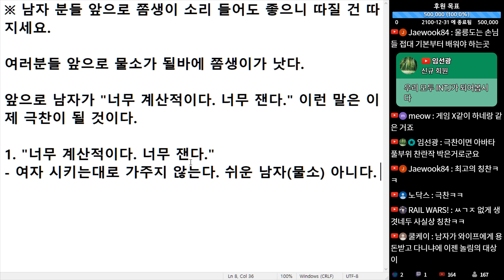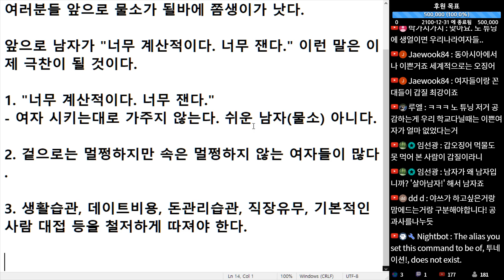(※공감주의) 남자 분들 앞으로 쫌생이 소리 들어도 좋으니 따질 건 따지세요